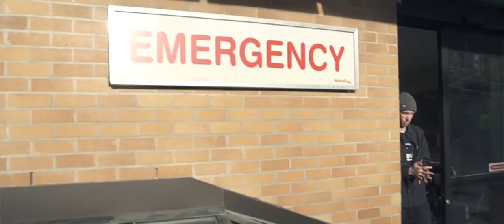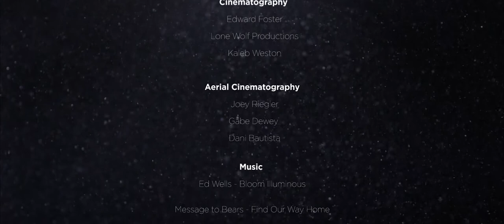Frames Ski Film